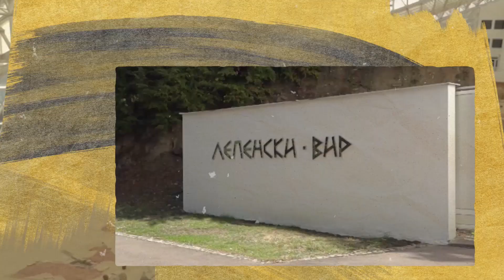Nasleđe prošlosti, čuvar budućnosti - Epizoda 1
"Sačuvajmo gajde i stare instrumente od zaborava"